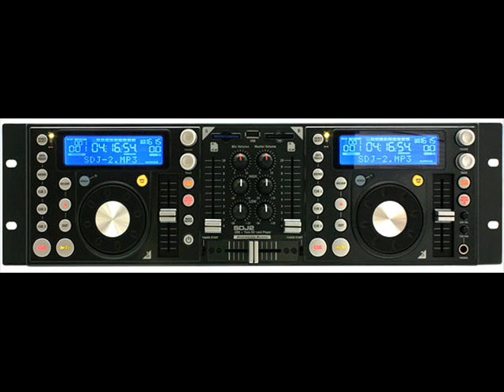Dj Black comercial mix